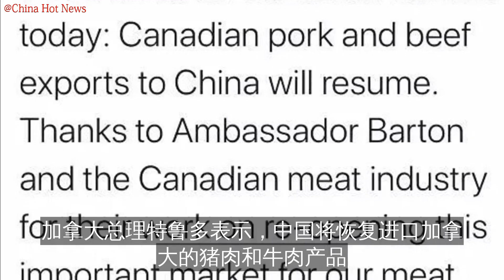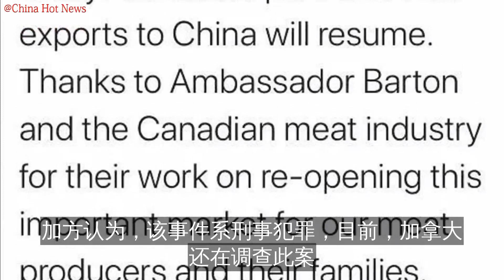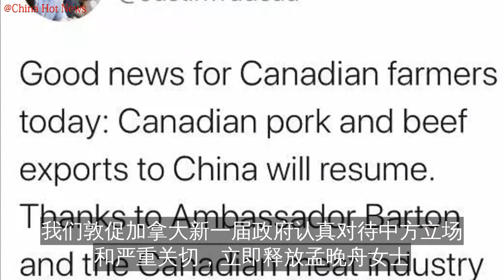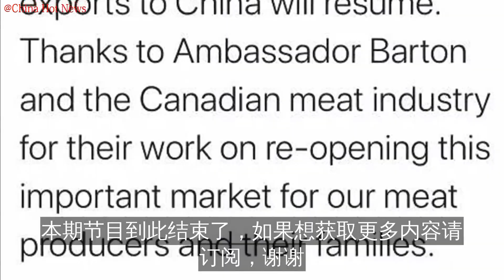特鲁多宣布一个“好消息”，中方证实：加方有错就改，予以肯定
据加拿大环球新闻网报道
当地时间11月5日
加拿大总理特鲁多表示
中国将恢复进口加拿大的猪肉和牛肉产品
“加拿大将恢复向中国出口猪肉和牛肉
”特鲁多在推特上宣布这个他称之为对该国农民来说的一个好消息